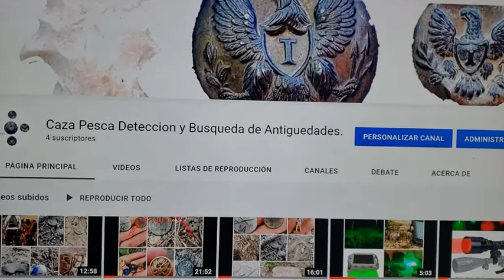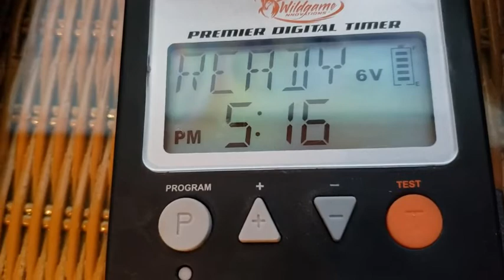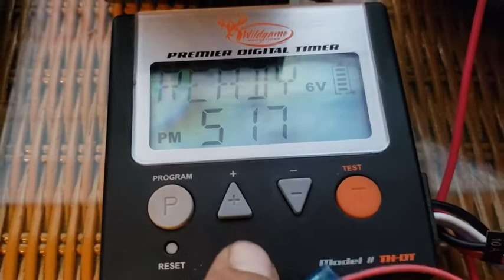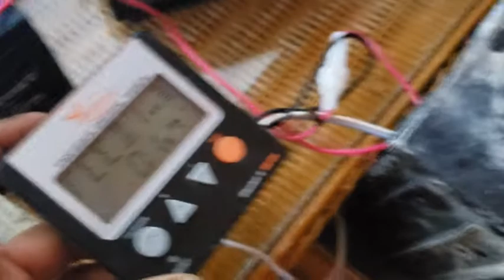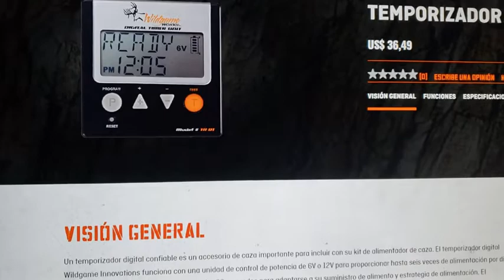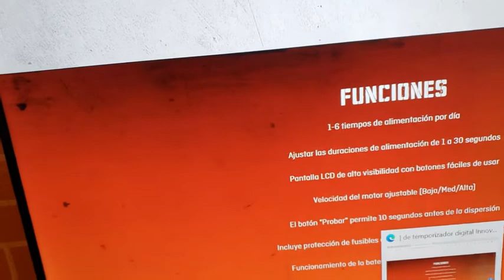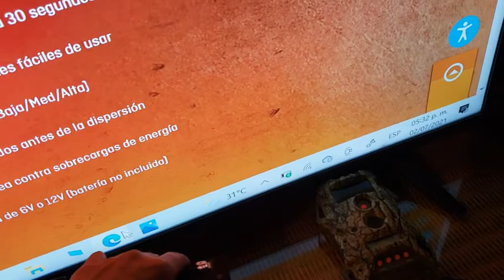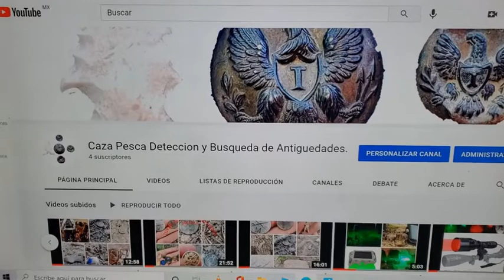WILGAME INOVATION RELOJ DIGITAL PARA COMEDEROS AUTOMATICOS DE VENADOS Y MARRANOS.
PROGRAMACION RELOJ DIGITAL WILDGAME INOVATIONS COMEDEROS AUTOMATICOS PARA CACERIA VENADO Y MARRANO.